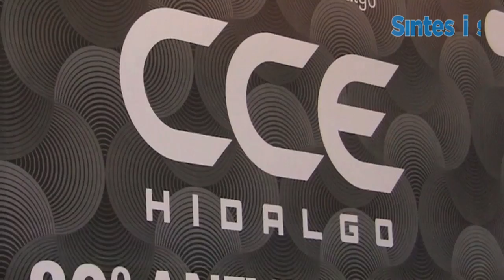CCE trabaja en asuntos para tratar con diputados federales y candidatos a diputados locales